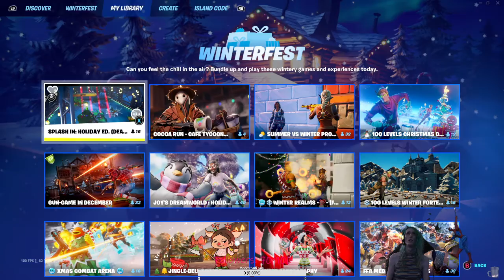[StellarVision] Fortnite #15 Spider man and MJ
The entity known as StellarVision plays Fortnite.